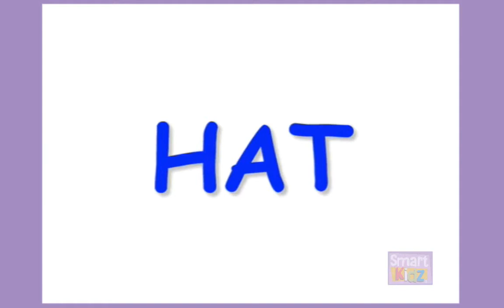Baby Signs - "Getting Dressed" (Full Video)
Join Beebo, the Baby Signs Bear, the Diaper
Doodles and real babies and toddlers, as they teach you how to use the "GETTING DRESSED" signs. This fun and educational video is narrated by a child and features original background music and sound effects.